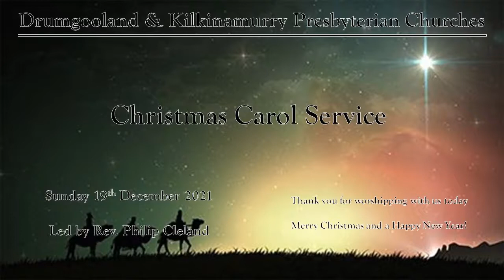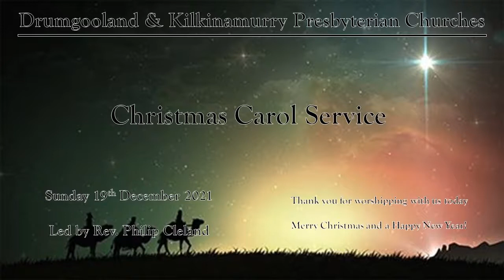Drumgooland Carol Service - 19 December 2021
Drumgooland Carol Service led by Rev. Philip Cleland.
Soloist - Hannah Malcolmson
Anthems - Drumgooland Church Choir